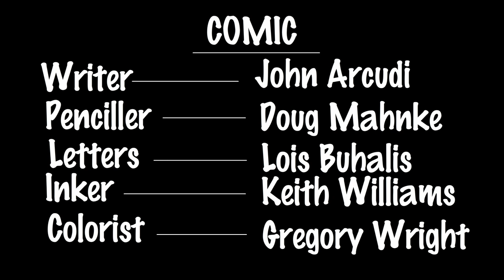The Mask Strikes Back - Issue #04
Tune in next week. I think I'll try to stick with Friday as the new day to post. Until then, mask fans, stay cool. There is one more issue in this series.